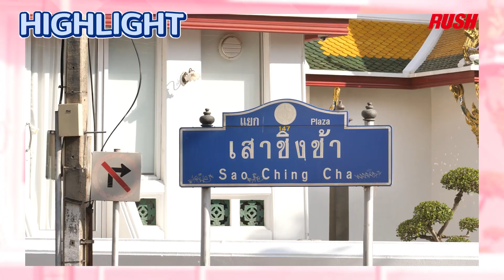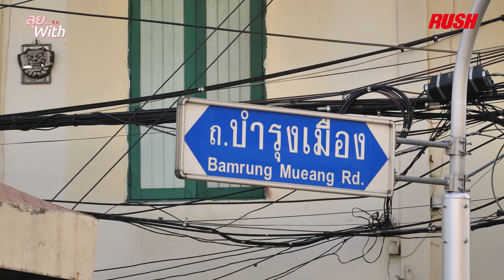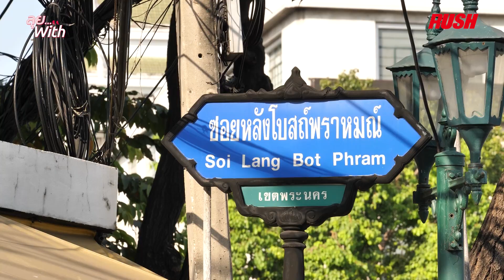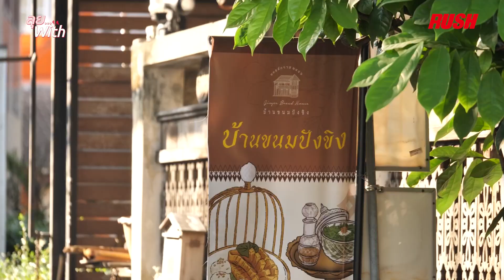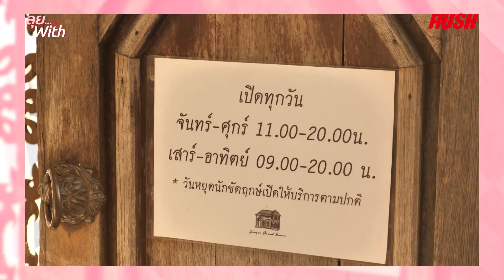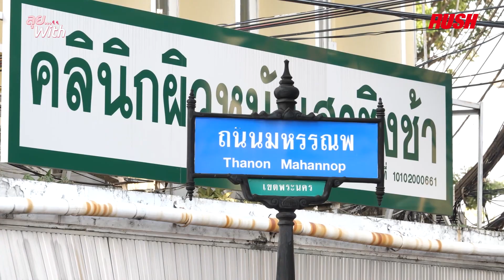เสาชิงช้า ย่านคลาสสิก ความร่วมสมัย บวกของกินอร่อยเพียบ | ลุย With | EP.28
อีกหนึ่งสัญลักษณ์ของกรุงเทพมหานคร ที่ใคร ๆ ก็ต้องรู้จัก ซึ่งในอดีตเสาชิงช้าถูกเรียกว่า สะดือเมือง เพราะตั้งอยู่ที่จุดศูนย์กลางของพระนคร เสาสีแดงขนาดใหญ่นี้ถูกสร้างขึ้นในสมัยรัชกาลที่ 1 เพื่อประกอบพิธีโล้ชิงช้าต่อมาพิธีได้ถูกยกเลิกไป

ปัจจุบันกลายเป็นแหล่งท่องเที่ยวสำคัญเก่าแก่อีกแห่งหนึ่งของประเทศไทย ถ้าใครมาเดินเล่นแถวนี้จะเห็นว่าเสน่ห์อีกอย่างของย่านนี้คือสถาปัตยกรรมอาคารพาณิชย์ริมถนนบำรุงเมืองยาวไปจนถึงถนนดินสอที่ดูคลาสสิคสุด ๆ และยังมีร้านอาหารให้เลือกเยอะมากทั้งริมถนนและในซอยต่าง ๆ ไม่ว่าจะเป็นร้านเก่าในตำนานที่เปิดส่งต่อกันมาหลายรุ่น ร้านเปิดใหม่ที่ตกแต่งให้เข้ากับความคลาสสิคของพื้นที่ จะเป็นร้านของคาวของหวานก็มีหมด จะกินเองก็ได้จะซื้อไปฝากก็ดี

และหลังจากที่กินอิ่มแล้วเราก็สามารถไปเดินเล่นทำกิจกรรมต่อที่ลานคนเมืองได้ด้วย ซึ่งถ้ามาช่วงเช้าหรือช่วงเย็น ๆ อากาศกำลังดีจะเห็นว่ามีคนมาทำกิจกรรมกันเรื่อยๆเลย เป็นสถานที่ท่องเที่ยวที่คุ้มค่ากับการมามากเพราะนอกจากเราจะได้รูปสวย ๆ กินของอร่อย ๆ แล้วเรายังได้ซึมซับประวัติศาสตร์ด้วย